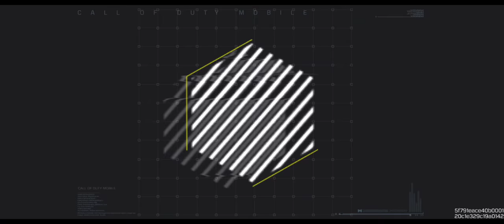Call of Duty Mobile - Tank Battle on Asus ROG Phone 5S